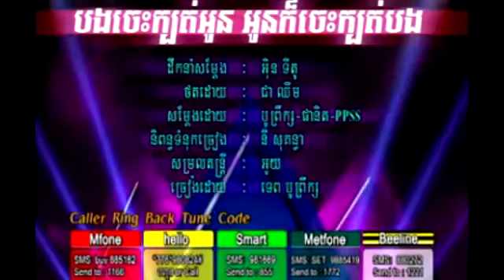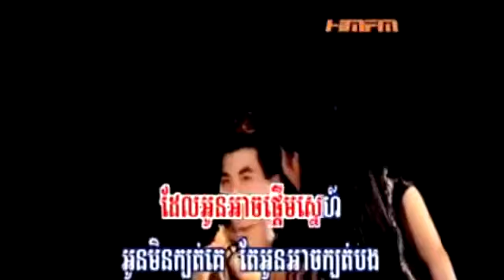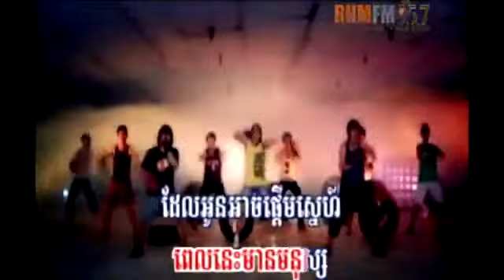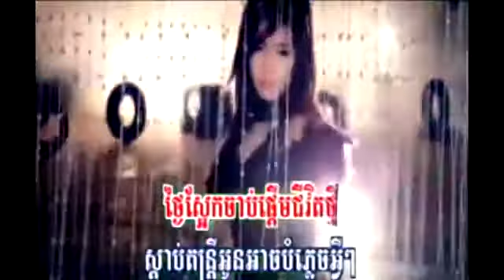HM VCD Vol 131 Bong jes kbot oun oun jes kbot bong ~ Bopreuk